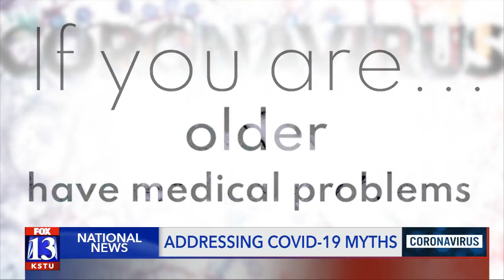Addressing COVID-19 myths